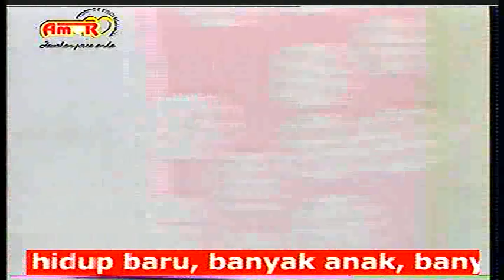Frankie & Gabriele @ AMOR Organizer @ Ambassador @ 3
Frankie & Gabriele @ AMOR Organizer @ Ambassador Ballroom Miramar Restaurant @ 14 Desember 2014